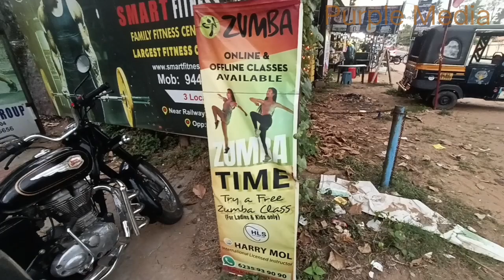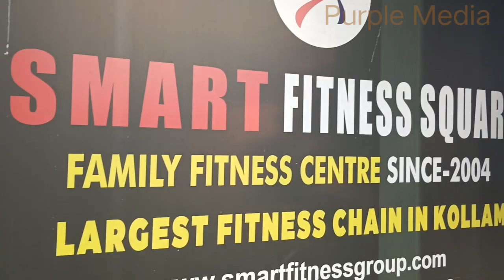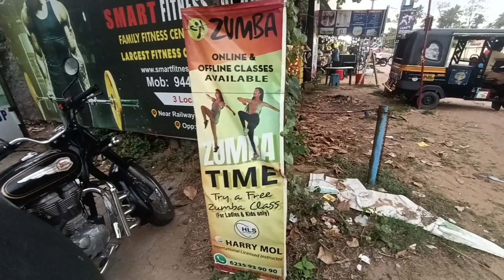Smart Fitness Square 9447206656